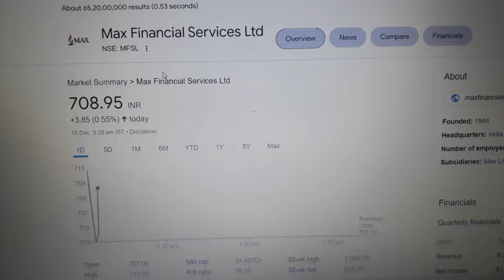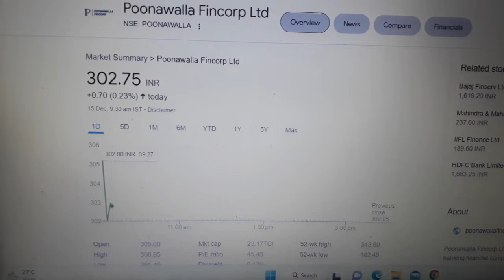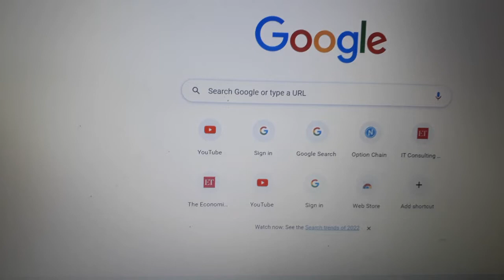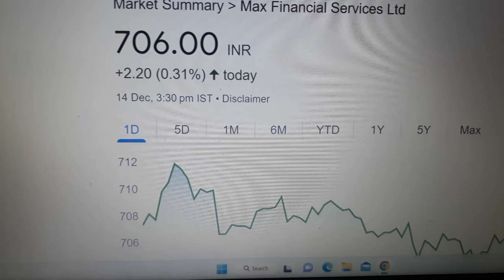Stock Market मे सुबह से शाम तक intraday में कमाई कराने वाले शेयर,सुबह ही बताया था!